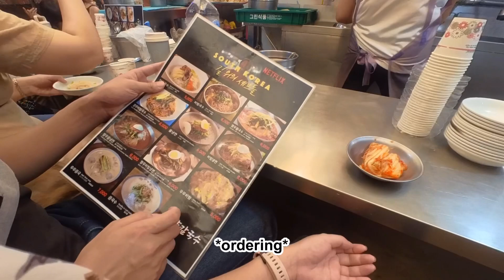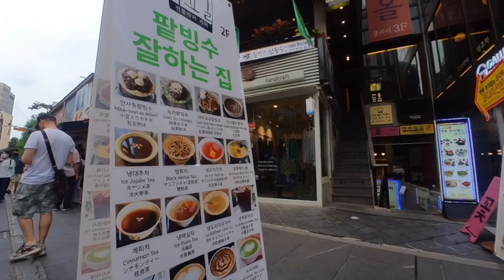Seoul | Part 1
Not vlogging seriously. Just want to free some space haha.

Circa 2022

Music and video used:
© Make You Mine (Radio Edit)
©Vogel im Kafig Vocal: Cyua
澤野弘之